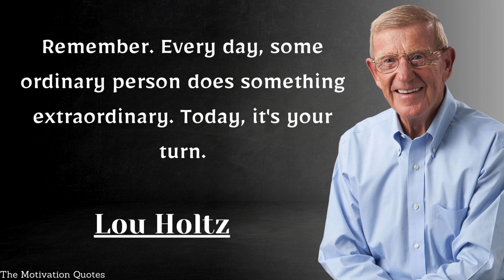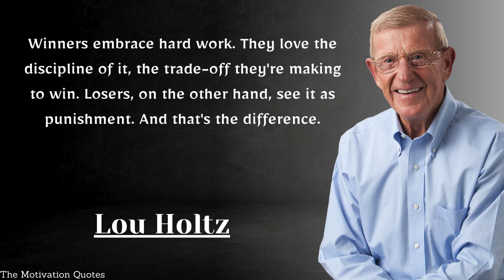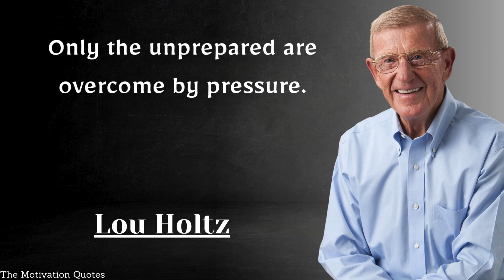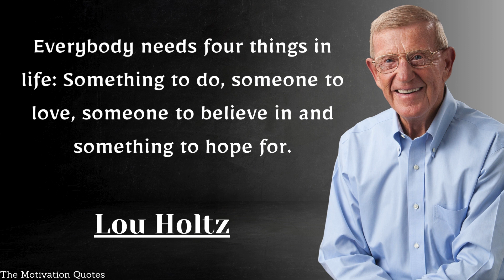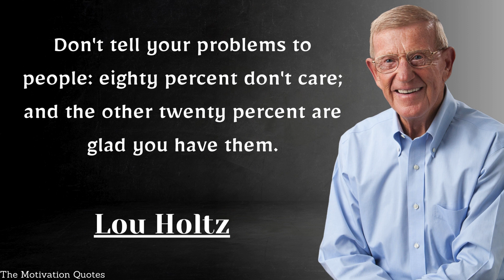QUOTES FROM Lou Holtz THAT ARE WORTH...motivationalquotes | The Motivation Quotes #129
Louis Leo Holtz is an American former football coach and television analyst. He served as the head football coach at the College of William & Mary, North Carolina State University, the New York Jets.